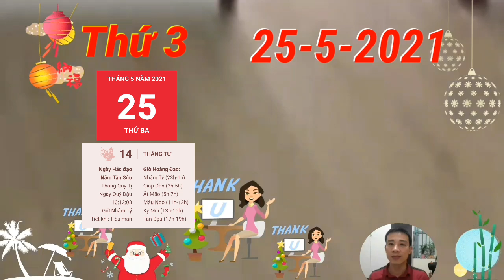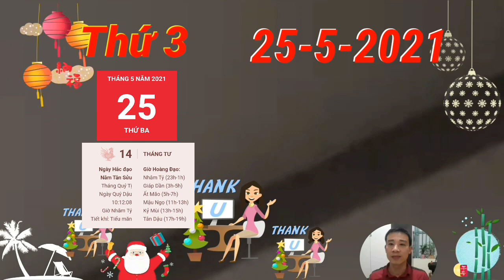Tử Vi Hàng Ngày 25/5 CỬA TRỜI ĐÃ MỞ, THẦN TÀI VỀ, Tiền Về Đầy Két, Lộc Đầy Nhà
người tuổi Tý gặp được Thiên Tài, song lại bị cục diện Tương Phá cản trở nên mặc dù tài lộc vượng nhưng tình duyên lại trắc trở, không được thuận lợi suôn sẻ như ý muốn.
Con giáp này biết đây là khoảng thời gian nhiều thử thách với bản thân mình, bạn quyết tâm tự lực cánh sinh để vượt qua thử thách, đạt được nhiều thành tích mà cấp trên cũng phải công nhận.
Tử vi tuổi Mão, Thứ 3,  ngày 25/5/2021 cực chuẩn
tuổi Mão gặp phải cục diện Tương Xung, những vấn đề về tình cảm thực sự khiến cho bạn cảm thấy đau đầu. Tình yêu chẳng phải cứ muốn đến là đến, cần có duyên phận.
Quý nhân Tam Hợp dẫn lối, những chú Rắn có thể tìm cách hiệu quả để tháo gỡ những mâu thuẫn còn tồn đọng trong gia đình. Bạn dần bỏ qua những mối hiềm khích riêng để giữ tình cảm cho nhau.
hôm nay của tuổi Hợi, con giáp này được Chính Quan tương trợ, nhờ vậy mà bước đường thăng tiến phía trước có vẻ hanh thông thuận lợi hơn. Cấp trên tin tưởng giao thêm nhiều trọng trách, nếu biết cách thể hiện, phát huy năng lực thì dễ được cất nhắc lên vị trí cao hơn.

CÁC BẠN THAM KHẢO thêm video sau nhé:
Tử Vi Ngày 24/5/2021 Thần Tài Báo Mộng, Con Giáp Trúng Lớn, Giàu To, Tiền Chật Két
Tử Vi Ngày 23/5/2021 Tiền Tỷ Cầm Tay, Con Giáp Bất Ngờ Trúng Lớn, Cực Giàu
Tử Vi Hàng Ngày 23/5 Chúc Mừng Con Giáp Trúng ĐỘC ĐẮC, Giàu Có Bất Ngờ, Tiền Tỷ Cầm Tay
Tử Vi Ngày 22/5 Cả Làng Báo Tin, Con Giáp TRÚNG SỐ PHÁT TÀI, VẬN MAY CỰC ĐỎ, GIÀU TO
Tu Vi Ngay 19/5 Thần Tài BAN LỘC LỚN. Chỉ Rõ Con Giáp Ăn Đậm, Trúng Lớn, LẠI GIÀU RỒI